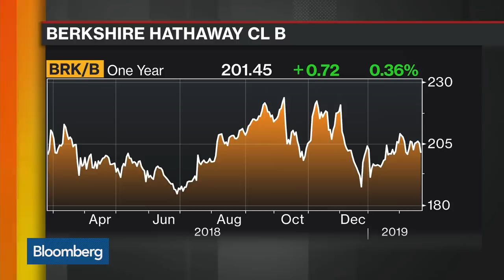Kraft Heinz's Plunge Batters Buffett and Investors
Feb.22 -- Kraft Heinz Co. sank to its lowest level on record after writing down the value of some of its best-known brands by $15.4 billion. Bloomberg's Katherine Chiglinsky and Craig Giammona examine how the company’s struggles impact the prepared food industry and the strategy of Warren Buffett's Berkshire Hathaway Inc. They speak on "Bloomberg Markets."